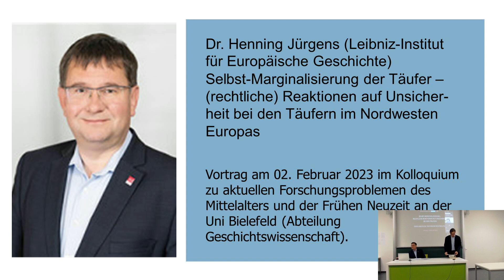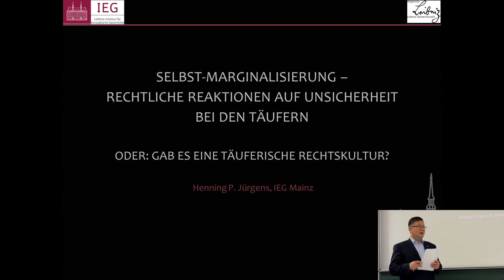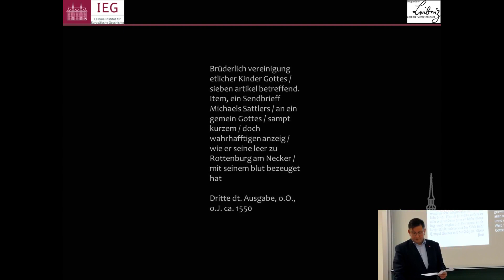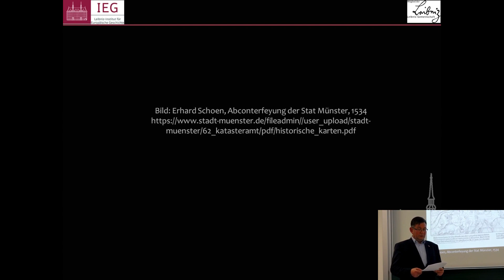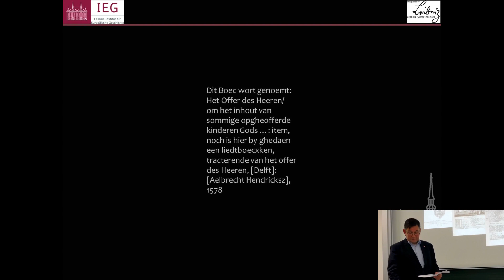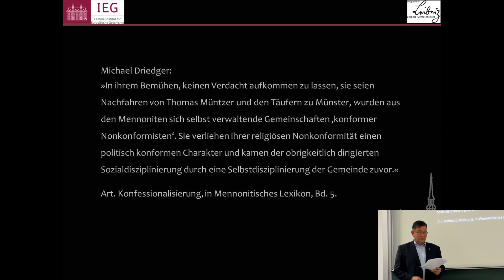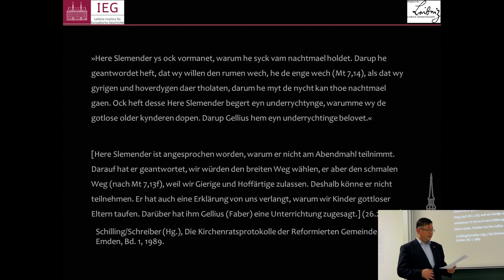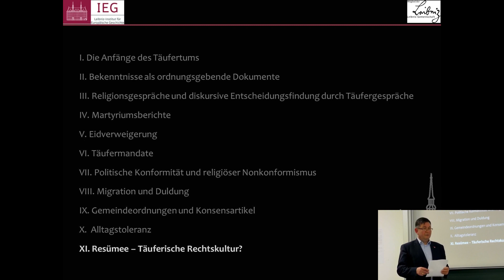Henning Jürgens: Selbstmarginalisierung der Täufer - (rechtliche) Unsicherheit bei den Täufern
Anschlussdiskussion zum Vortrag von Dr. Henning Jürgens: "Selbst-Marginalisierung der Täufer – (rechtliche) Reaktionen auf
Unsicherheit bei den Täufern im Nordwesten Europas" am 02. Februar 2023 im Kolloquium Mittelalter/Frühe Neuzeit an der Fakultät für Geschichtswissenschaft, Philosophie und Theologie der Universität Bielefeld.
Henning Jürgens ist Wissenschaftlicher Mitarbeiter am Leibniz-Institut für Europäische Geschichte. Einer seiner Forschungsschwerpunkte ist die "Geschichte der Reformation und Konfessionsbildung".